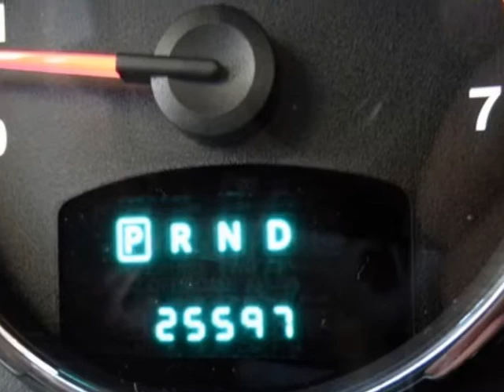2012 JEEP LIBERTY Springfield NJ New Jersey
2012 JEEP Liberty 4WD 4 Door Sport

Autoland
Springfield, NJ